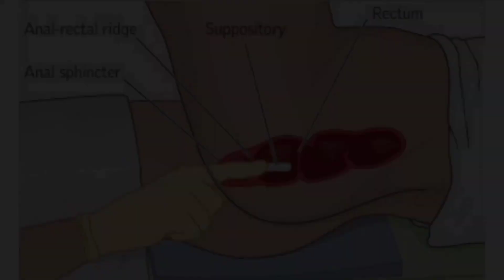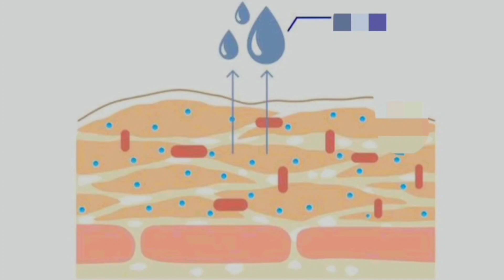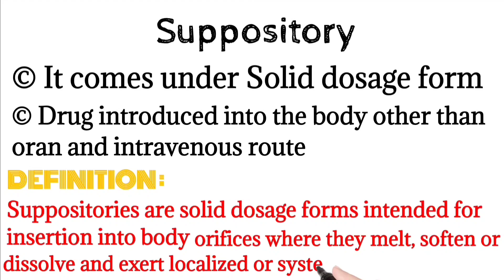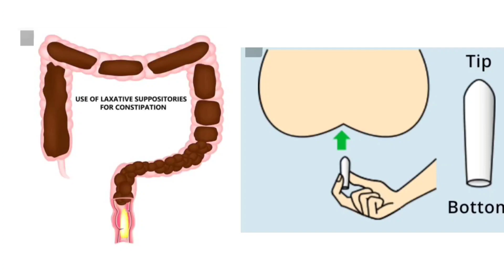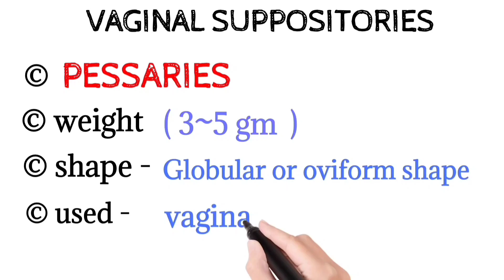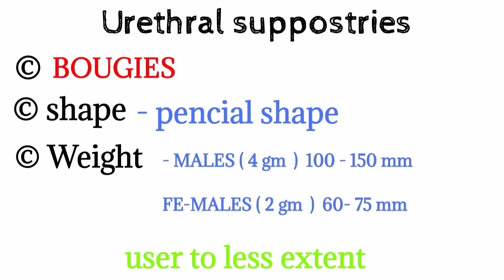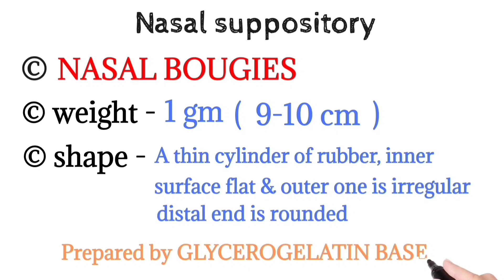Suppositories in tamil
% types of suppository
% for what suppository is used for

send me  ✌HELLO🙋‍♂️ in